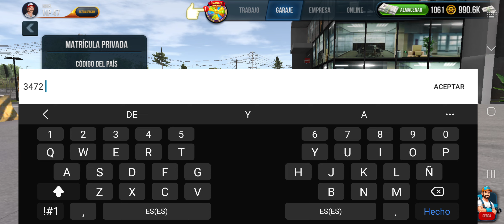Truck simulator Ultimate / Haciendo de Uber con el M5 / Gameplay Español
hoy  hacemos de uber con el M5, dando todoblonq da dexsi con muchos accidentes  y fails jaja en truck simulator Ultimate

▶  No olvides Suscrivirte  y  Recuerda activar la 🔔 y así no te perderás ningún vídeo!!

mi movil Android:

Samsun A51 5G
Procesador: Samsung Exynos 980 5G (8 núcleos 2200 MHz
                      (2x Cortex A77 a 2.2 GHZ + 6x.
                       Cortex A55 a 1.8 GHz)) 8 nanómetros
   GPU  :        ARM Mali-G76 MP5
M. interna:  128GB SDXC (SD 3.0)
M. RAM:      6 GB
Pantalla:     Super AMOLED   6.50 pulgadas  2400 x 1080 píxeles
                     405 ppi 24 bits (16777216 colores)